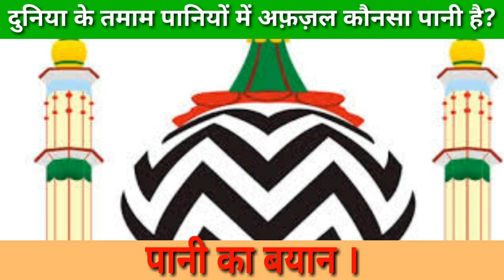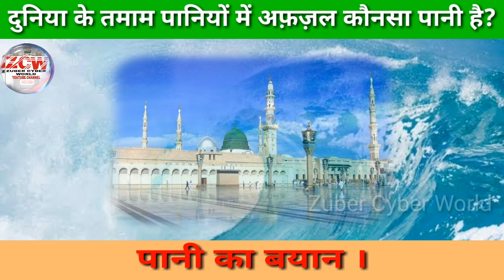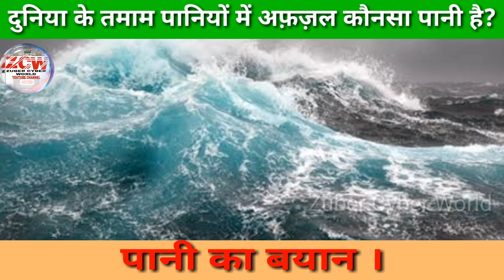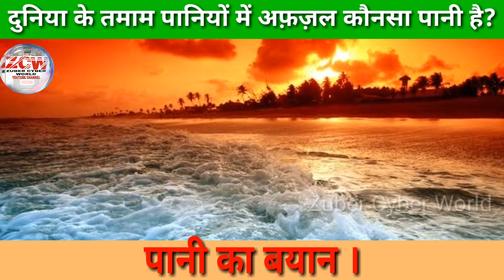(आबे कौसर अफ़ज़ल है या आबे ज़म ज़म) ? Abe koser Afzal h ya Abe zam zam ?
Zuber Cyber World# YOUTUBE CHANNEL
No.1, ( अलइश्बाह वन्नज़ाइर पेज 394, फ़तावा रिज़विया 1 पेज 593)

No.2, ( फ़तावा रिज़विया 1पेज 595 )

No.3,( उम्दुतुलक़ारी 4 पेज 646 )

No.4, ( रद्दुल मोहतार 2 पेज 263 )

No.5, ( तिरमिज़ी शरीफ़ 1 पेज 18 )

No.6,( फ़तावा रिज़विया 1 पेज 593 )

No.7, ( फ़तावा रिज़विया 1 पेज 279 )

No.8, ( रद्दुल मोहतार 1 पेज 91 )

No.9,( उम्दुतुलक़ारी पेज 645 जिल्द 4 )

No.10, ( तफ़सीर कबीर 2 पेज 66 )

No.11, (तफ़सीर नईमी पारा 11 पेज 430 )

No.12, ( अलमलफूज़ 1 पेज 73 )

No.13,( फ़तावा रिज़विया 1 पेज 443 )

No.14, ( ख़ज़ाइन पेज 757 )